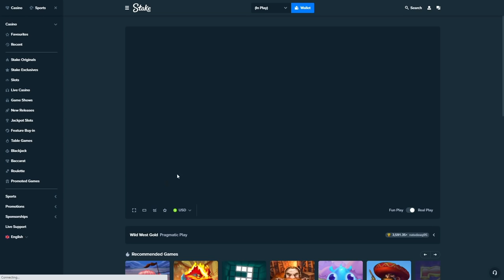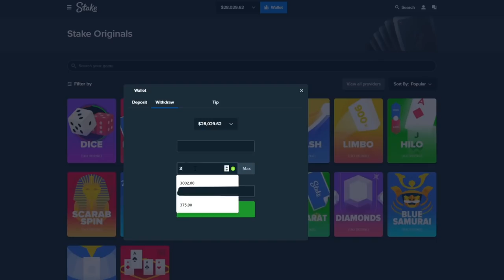When Wild West Gold is HOT